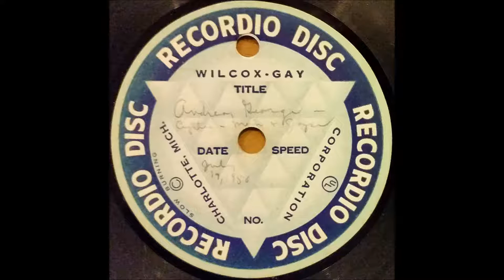Recordio Disc Home Recording July 18 & 19, 1950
A recording for Leonard from his family. The first half of each side skips.